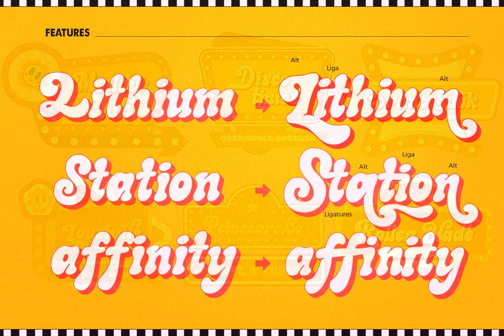Download Sunnyside Font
Welcome to the captivating universe of typography, where we invite you to delve into the artful elegance of the 'Sunnyside' font. The very essence of retro charm, this font is the brainchild of celebrated typographer, Ramandhani Nugraha. Sunnyside isn’t merely a font; it’s an ode to the past, a nod to the playful and carefree spirit of a bygone era.

This font is available for download at YouWorkForThem an unmistakable testament to our dedication to facilitating artistic expression. Sunnyside has the unique ability to transport you back in time, while effortlessly adapting to a variety of purposes, from an ebullient banner, a festive celebration invitation, a groovy graphic, to a fun poster; the possibilities are limitless.

The font is a fascinating amalgamation of vintage aesthetics and contemporary style, every stroke is a celebration of artistry and precision. Whether you are an illustrator looking to add a funky twist to your artwork, a designer yearning for a dash of nostalgia or a lettering enthusiast seeking a new tool to experiment with, Sunnyside is the font that will revolutionise your work.

Immerse yourself in the world of typography with Sunnyside and let it inspire your designs.